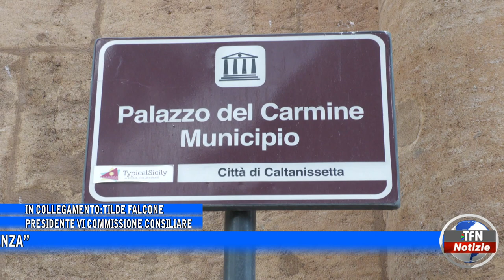"Garante dei diritti per l'infanzia e l'adolescenza”